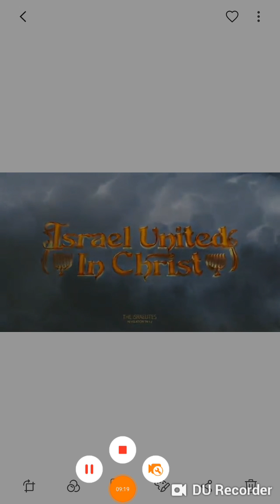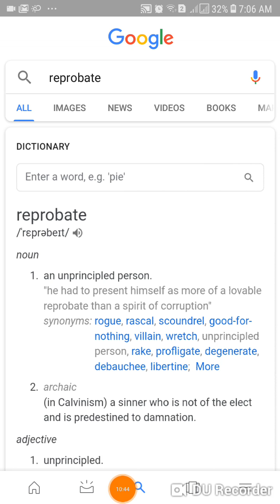IUIC is reprobate.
Gms maincamp